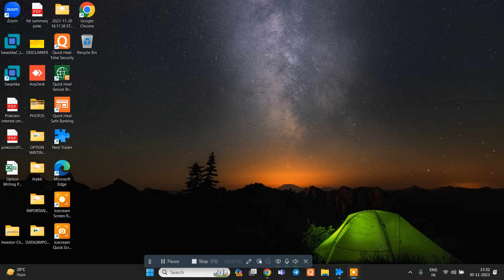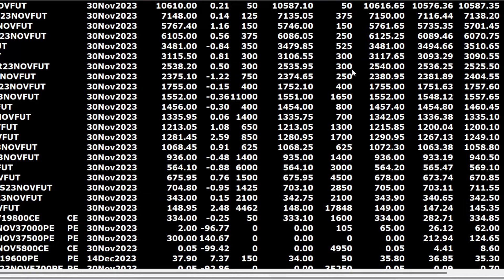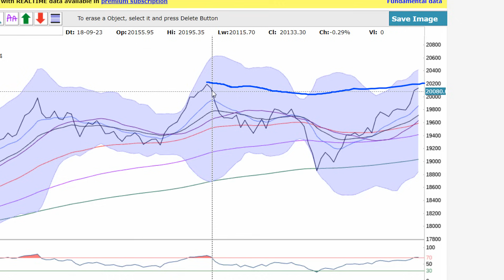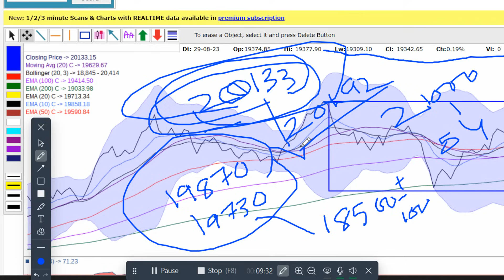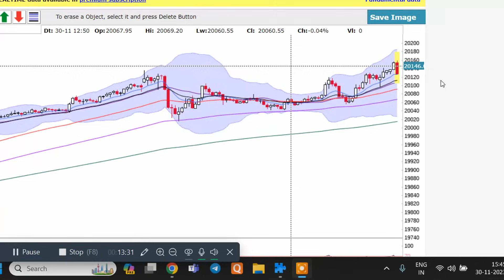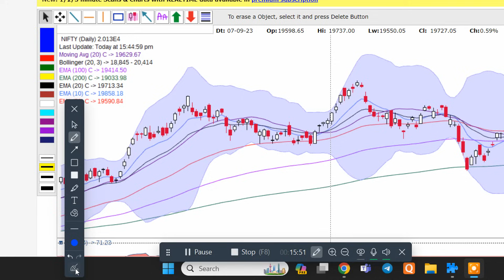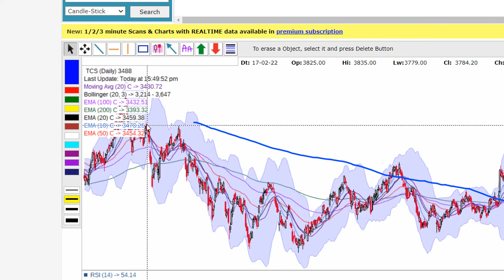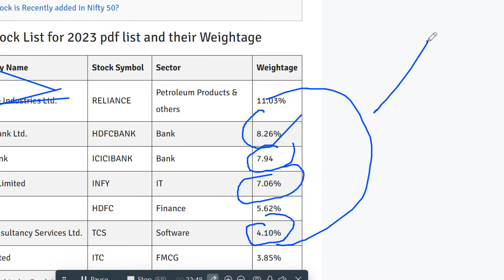NIFTY 19800 TILL MONDAY OR 20500